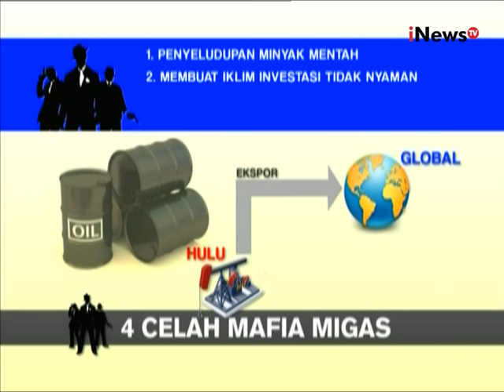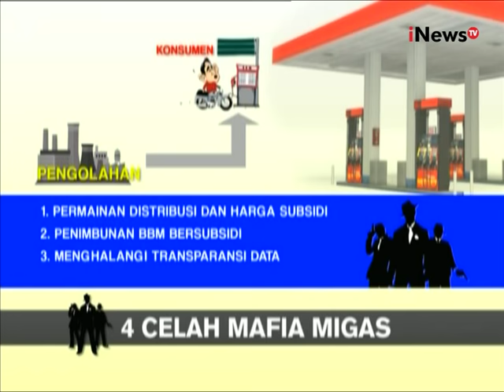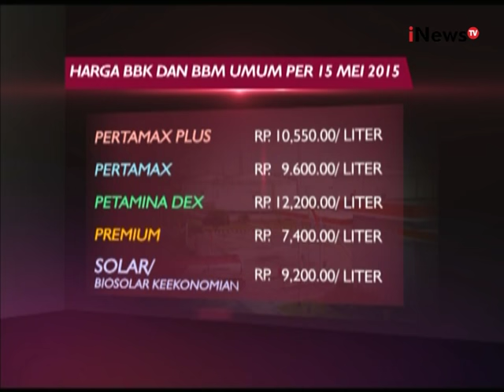Talk To iNews Eps 04: Bisnis BBM Dengan Rakyat Segmen 01